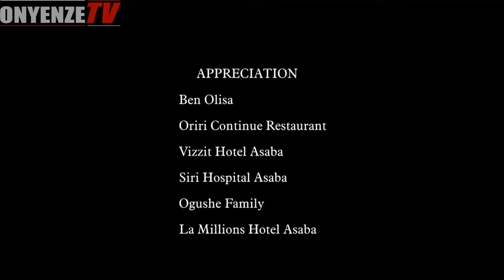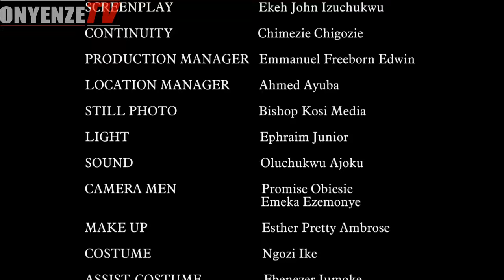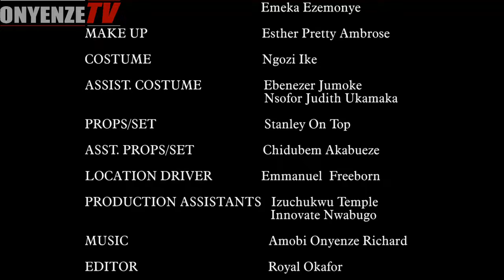LAST LAST 2 [ NEW MOVIE ] - 2019 LATEST NOLLYWOOD MOVIES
Another Nollywood Blockbuster, be careful how you treat those you meet when you are down, for life is a puzzle you might not tell what face it could show you when the going is sweet, this is a story of a young girl whose fate brought her in contact with a sweet and bitter taste of men in a family she came  in contact with , this is a blast   you can`t afford to miss,  featuring one of Nollywood best MERCY JOHNSON OKOJIE

CAST: MERCY JOHNSON OKOJIE, RAHIM CAZ CHIDIEBERE,NGOZI EVUKE, AMOBI ONYENZE RICHARD, EHIAGWINA JENIFER

PRODUCER: CYRSTALTOUCH MOVIES

2018 Latest Nigerian Movies African Nollywood Movies

Watch and enjoy latest Nigerian movies on Nigerian number one YouTube Channel, CRYSTALNOLLYTV, amazing and exciting collections of Nollywood films, african movies, celebrities, gist and lots more.

You can also watch all of the best and latest movies of all your favourite actors and actresses by following this

This is a Nigerian Nollywood 2018 Latest Full Movies. For your Nigerian Movies 2018 Latest Full Movies, subscribe to CrystalNolly Tv and you will never miss out again in Nigeria Movies 2018 Latest Full Movies or Nollywood Movies 2018 Latest Full Movies. We are known for  wonderful and quality African movies 2018 Latest Full Movies. With us, the latest Nigerian Movies entertainment never stops!